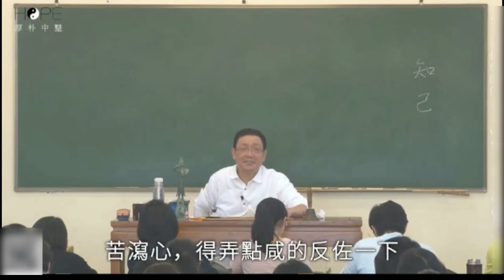徐文兵老师讲知己（怀石料理）